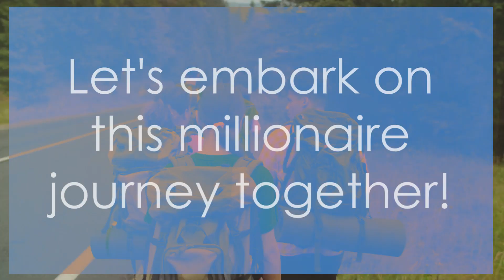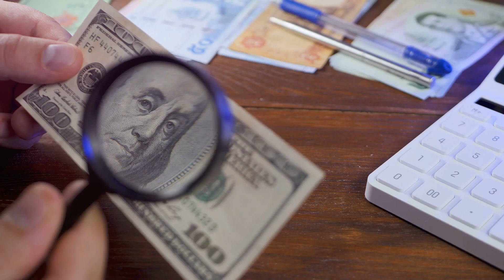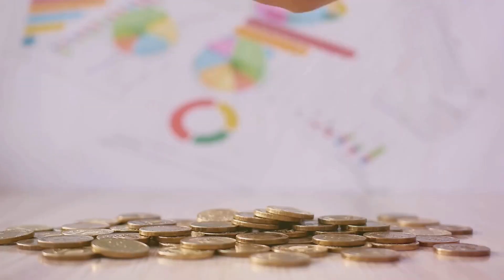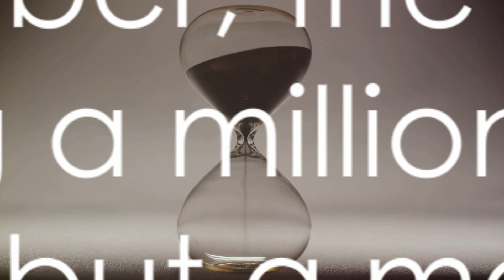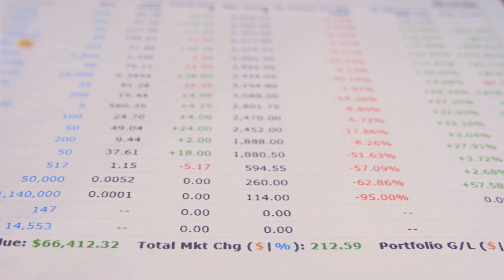From Zero to Millionaire: The Ultimate Wealth-Building Blueprint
OUTLINE:
00:00:00
Introduction

00:00:31
Set Clear Financial Goals

00:01:27
Create a Budget and Live Below Your Means

00:02:19
Increase Income and Invest Wisely

00:03:14
Educate Yourself, Eliminate Debt, Be Patient and Persistent

00:05:07
Conclusion